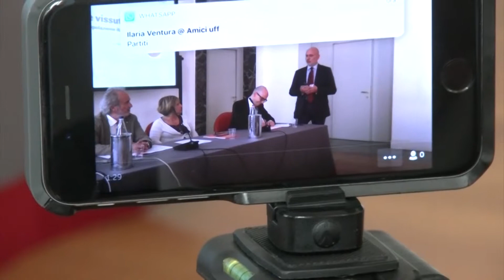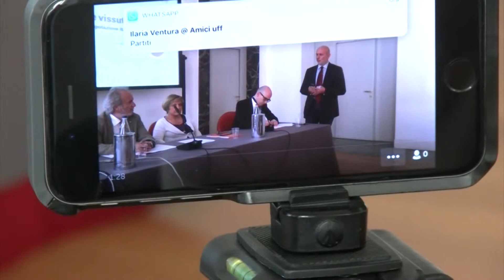Asma, il punto di vista del MMG sul livello di conoscenza della malattia da parte dei pazienti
Dott.ssa Gabriella Levato
Medico di medicina generale (Fimmg Lombardia)